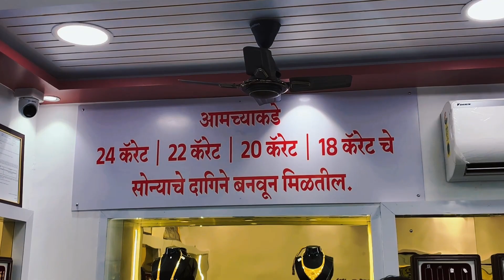सोलापूर विद्यापीठात एनएसएस विद्यार्थ्यांकडून 22 हजार वृक्षांची झाली लागवड..!